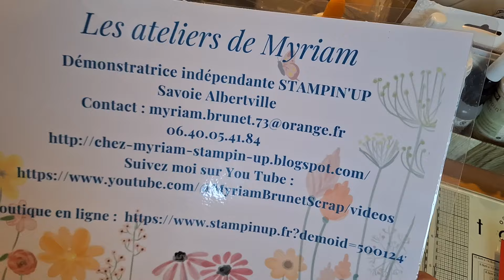Commode lanterne et son tuto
retrouvez toutes les mesures en pdf sur mon blog . Bonne création